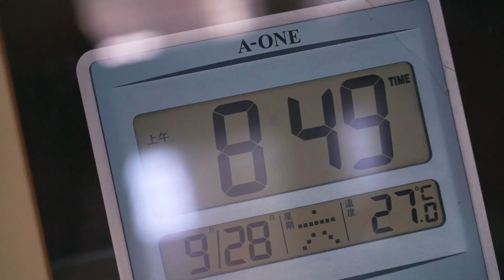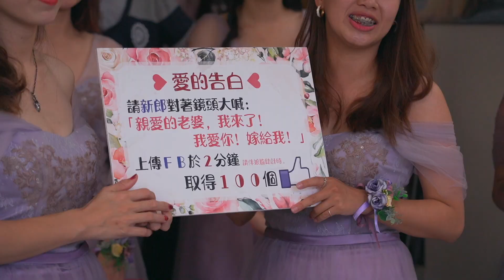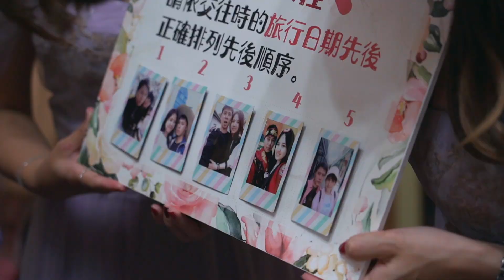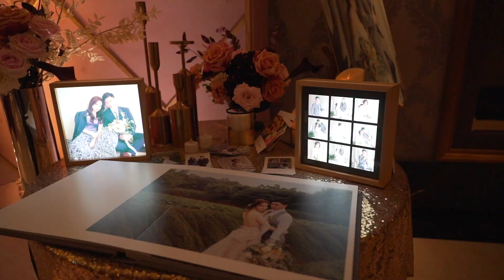WEDDING SDE Wu Wei Ching & Chen Wen Chieh 台中婚禮紀錄 潮港城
Video Filmed： JohnnyShie Photography Studio - 專業婚禮影像團隊
Johnny、Yang、Hong、Lun、Ren
SDE Film Editor：Johnny、144
Air Film：Johnny

主持： 汎汎MNI
造型： 曼曼 Amanda Wu
禮服： 八田伴伴
婚鞋：Grace Gift
西服：SST&actually
婚佈：梁陳吉事
平面攝影：蕭以姍
宴客：潮港城國際美食館
2020婚禮紀錄 招募中婚禮婚紗檔期 及 海外洽詢